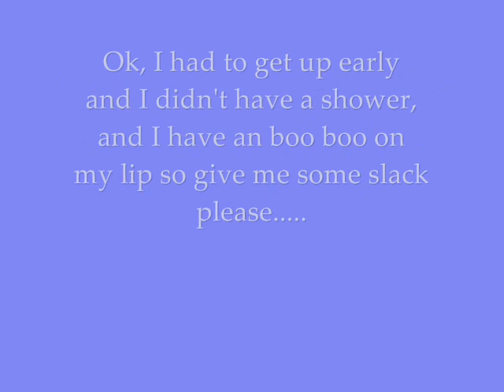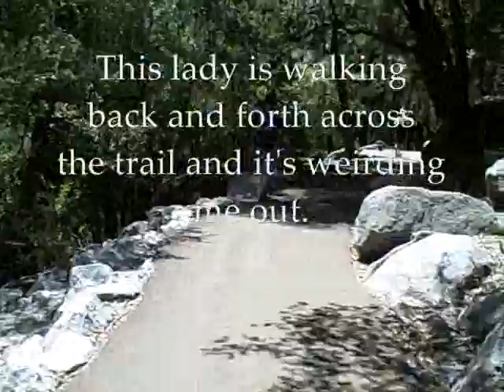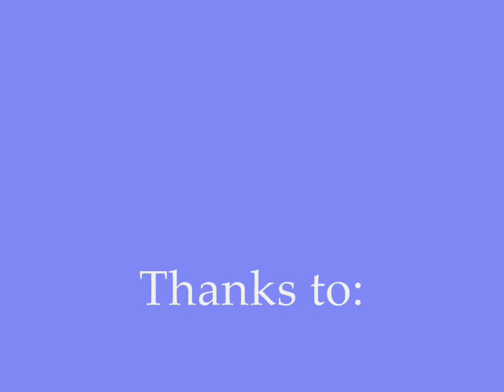Yosemite valley mist trail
mist trail to Nevada Fall